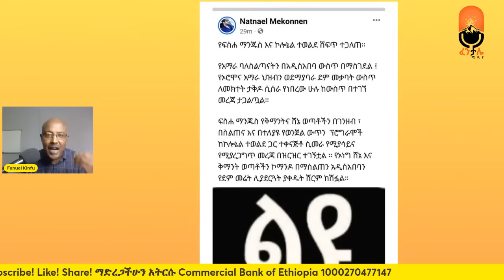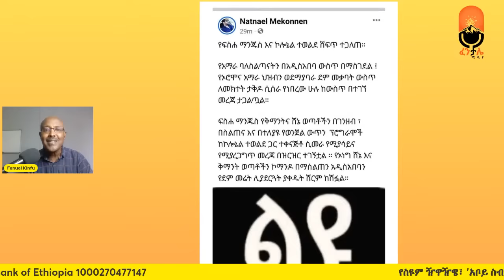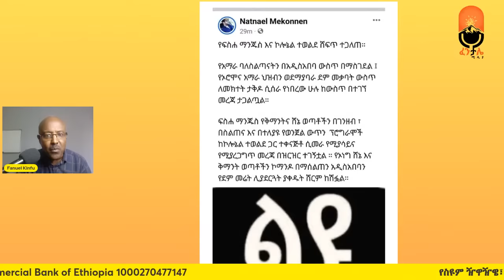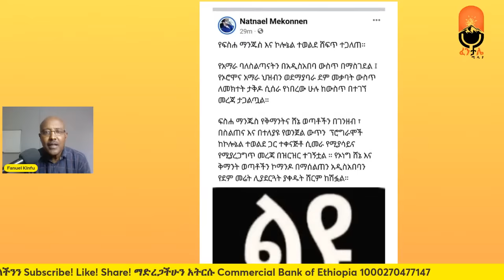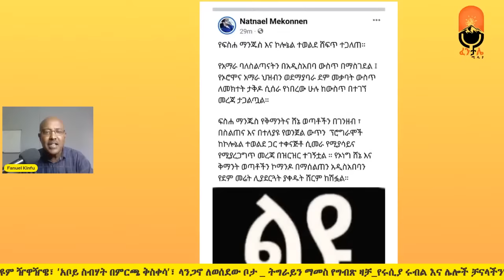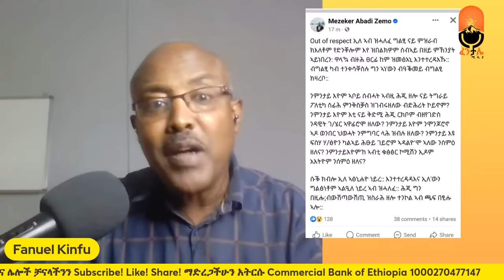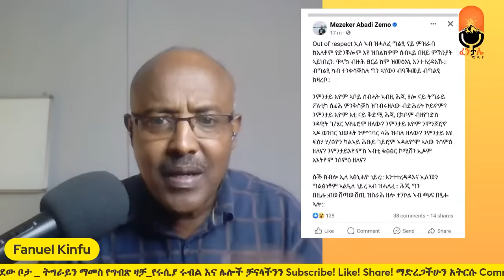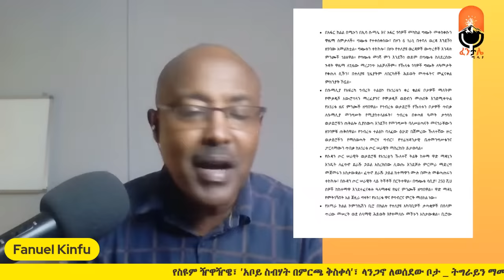የስዩም ዥዋዥዌ፣ 'አቦይ ስብሃት በምርጫ ቅስቀሳ'፣ ላንጋኖ ለወሰደው ቦታ ትግራይን ማመስ| የግብጽ ዛቻ| ቀውስ ሻጮች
ፈንታሌ ሚዲያን ሰብስክራይብ ያድርጉ።  በSupper Chat እና በSupper Sticker  ፈንታሌ ሚዲያ  ያግዙ ። ስለተከታተሉን እናመሰግናለን።

ማገዝ ለምትፈልጉ በዚህ ስልክ ያግኙን
ወይም ይህንን የባንክ አካውንት ይጠቀሙ
Fanuel Kinfu
Commercial Bank of Ethiopia
ለምታደርጉት ድጋፍና እገዛ በቅድሚያ እናመሰግናለን።
360 Azeb Mesfin | Jawar Mohammed on OLA | Tadele roba Wedding | Fano | Yonas EBS | Anchor Ethiopia | Mesay Mekonnen Today | OLA va PP Dareselam Ethio 360 Zare Min ale   | The Habesha News today | US Embassy Addis Ababa
 Al Amoudi and Abiy ahmed   Zehabesha  Ethio News |  Doka Amharic Film |  360  | Awdamet Music | Ethiopia Holiday Music | EBS Saturday | Arsenal | Israel Gaza Diribwork Seifu Interview | Derebwerk Seifu
fano Mekdes Tsegaye
 Isaias Afwerki Interview with CCTN China | Ethiopia New year
kenensisa bekele
Andargachew tsige asmera
Teyiba Hassen
Eshetu Melese | Donkey Tube |
General Yilma Merdasa
Ejeta Gabisa
Adanech Abebe
Shakira Spain Court
Amleset Muche
Eyasu ethiopia Box
Solomon Bogale
sahlework zewede
Tekeze media
Lucy Kassa
dembia
Neway Megersa
Dr Deme Farview
Ireecha
Dere News
Donkey Tube Eshetu Dink Lijoch
Arsenal vs Manchester City Highlights
al Amoudi
Faith Aynekulu
adigrat
sisay agena
seyoum teshome
natnael mekonenn
Shimelis Abdisa
ambassador Sofia
halala kela
Mekelle
INSA
Bisrat Surafel
Anchor Media Mesfin Aman
teddy afro
Meskel Celebration
Hebron Beyene
Dawit Tsige
Amelest Muche Muchie
OSFNA
Getachew Gudina
Gabon
majete
Andargachew Tsige Anchor Media
Bezawit Mesfin
Finote Selam
Bure
Abiy Ahmed in Tigray
Zebiba Girma
Fidel Lounge
Dembecha
Temesgen Tiruneh
EOTC Synod
Yohannes Buyalew
TSFNA
Ethiopians in Boston
alula Solomon
lidetu ayalew
Daniel Kibret
injera
Melaku Belay Fendika
Dembecha
debre Tabor
Rofnan America Tour
ማህሌት አለምሸት
Mahlet Alemshet
Ethiopian Soccer Europe
Mesfin Aman
Aster Aweke
Tigray Synod Axum
Meskerem Abera
Mulualem Tadesse
Asab port
Meseret Mebrate on Lalibela
mehari Degefaw
Shimelis Abdisa
Eritrea Festival
serekebirhan
Abrham belay
Aba Zeradawit
Ethiopians in USA
Adhanom Tedros
Abrham Gebremedhin
Kibebew Geda Comedian Wife
Wolkait'
I am fano
Abune Abrham
Ethiopia Federal Police
Abenet Geberemeskel
Alamudi
Teddy afro
Zare Min Ale Ethio 360
Abel Birhanu
Julie Mebrahtu
Jule Mebratu
Birhanu Jula
Zehabesha
Feta Daily
Nisrochu
Tesfahun Gebeze
Teyeba Hassen
ደሳለኝ በላቸው  Desalegn Belachew
Fana bC
Selamawit
Merhabete
Sodere Movie
Mamo Meheretu
Anchor Mesay mekonnen today
Abenet Gebremeskel
Tsadkan Gebretensae
Abel Berhanu Birhanu
Tsedenya Gebremarkos
Alem gebrewahid
ethio Zemene kassie
Agegnehu teshager
LIj Michael
Getachew reda
Gedu andargachew
Ethiopia Muslim
Isias Afeworki Interview with Sputnic
Eden Gebresilase
Ukrain
jaal Marro
tadese worde
Sofia
eleni gebremedhin
Doka
Demeke Mekonnen
aba serekebirhan
Kobi
FANO
Tsadkan gebretensae
Keria Ibrahim
ESAT
Mahder assefa doka Film
Ephrem Tamiru
Sawa Eritrea
Fana bc
eden gebresilase
abbay tv
ETV
Challa Bultum
Andualem Gosa
Ewedishalew Addis
OBN
ambachew mekonnen
Temesgen Tiruneh
አረጋ ከበደ  Arega kebede
OMN
OBS
Abune sawiros
Tigray Synod
Tsefaye Sima Hahu weyem Pe Pu
emebet woldegebriel
Selam tesfaye
Mesay Mekonenn
Monjorino
Mesay mekonnen
ambassador wondimu
Kassahun Misganew
Belayneh Kinde
demeke mekonnen
haile silase
Anchor Media
Abebaw Desta
Biniam Girmay Eritrea
asab port
Natnael Tesfatsion
Merhawi Kudus
 Amanuel Ghebreigzabhier
Nestanet workneh
dr Yohannes Ayalew
Abune mAtias
teff
Yohannes Buayalew
Yonathan Bit
Nadia Kassa
Bekele Gerba
Fikru Regasa
Lij Yared
Adanech Abebe
getachew reda
Gedu andargachew
Mekane Eyesus
Mekdes Tsegaye
ABC amhara brodcasting
andargachew Tsige
Meskel Holiday
BGI Ethiopia
Dr Eleni
Tsadkan Geberetnsae
Eritera Irob Erob
Meles Alem
Bewketu seyoum
swift
Gebisa Ejeta
Aster aweke
Yilma Merdasa Airforce
Bale Mountains
JAwar Mohammed
Sema tirnuneh
Somali Mustefa Mohammed interview
Amhara Association in Bay Area San Jose
Marcos Samuelsson Maya Haile
Model Gelila Movie
Abune Lukas
አቡነ ሉቃስ
Temesgen Tirune
henok Alemayehu
Eyasu wossen box
Birtukan Mideksa
Teshome Toga

Zehabes